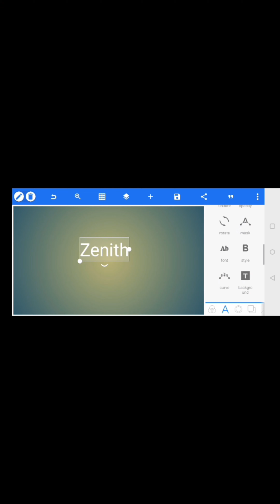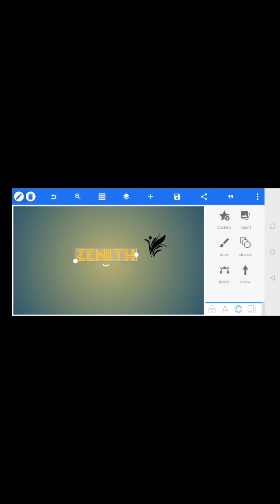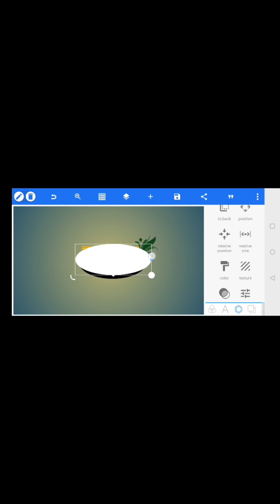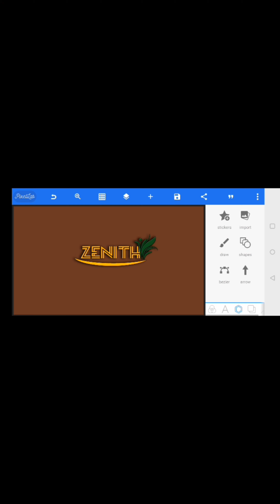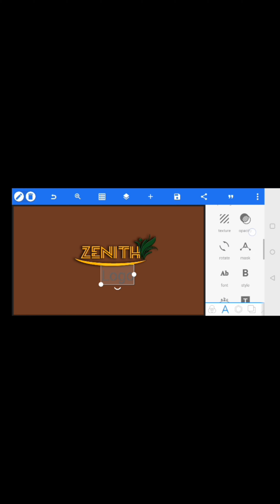How to Create Zenith Logo In Pixellab